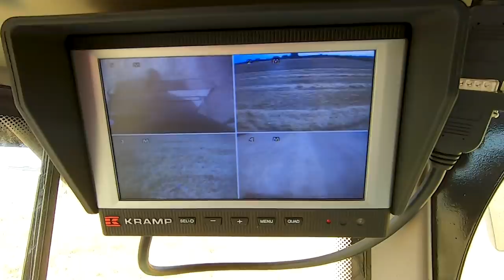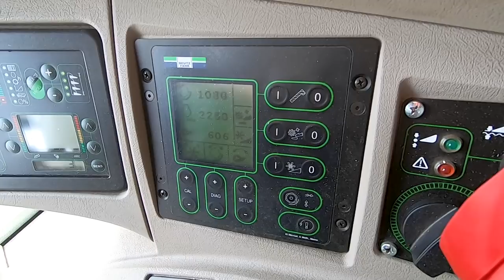👉 Gwałtowna ulewa na polu 🤓 Rolnik o kombajnie DEUTZ-FAHR 👍 Żniwa 2019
Jerzy Lodziński od 4 lat jest właścicielem kombajnu marki Deutz-Fahr, stąd wiele obserwacji z pracy tą maszyną, którymi może się podzielić z innymi rolnikami.